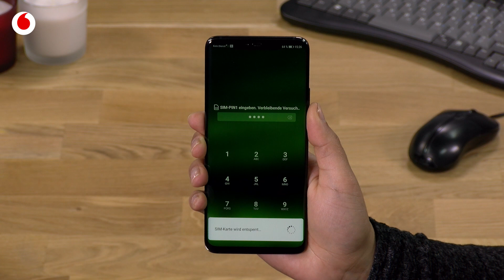HUAWEI Mate20 Pro - SIM-Karte einlegen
In diesem Video siehst Du, wie Du Deine Vodafone SIM-Karte in das HUAWEI Mate20 Pro einlegst.
Dein Vodafone-Team.

Du hast Deine PIN vergessen? Wir zeigen Dir, wie Du Deine SIM wieder entsperrst: